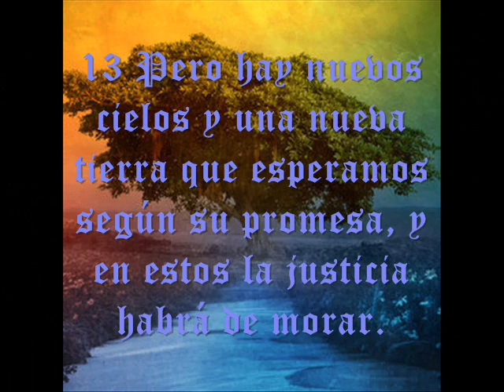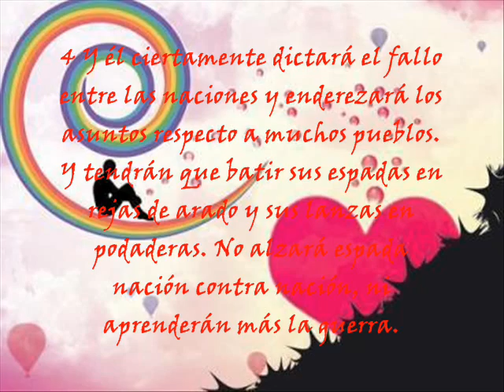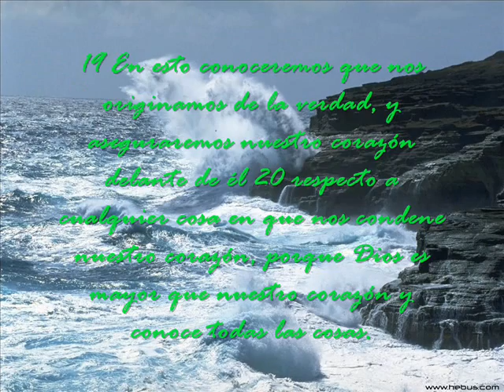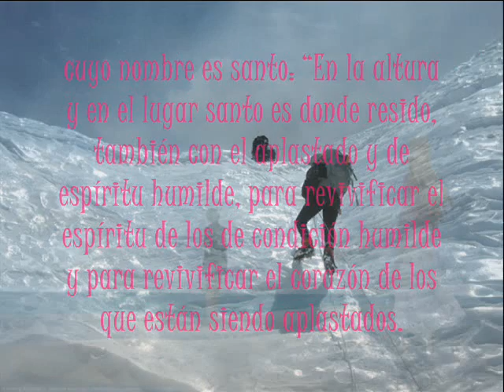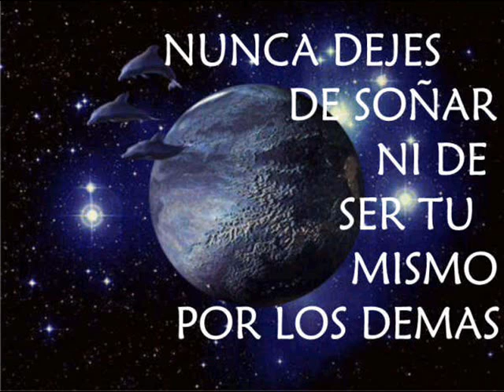chayanne donde va tu sueño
TE QUIEREN DETENER Y TE DIRAN QUE NO
 MAS NO PUEDEN ENTENDER
 LO QUE HAY EN TU INTERIOR
 TE QUIEREN DOMINAR     OOOOO
 JUGAR CON TU SENTIR
 PERO NO COMPRENDERAN
 ESA FE , ESO QUE HAY EN TI
 SABES BIEN , DEBES IR
 DONDE VA TU SUEÑO
 PERSIGUIENDO LA ILUSION
 CUANDO LLEGUES LO SABRAS
 TODO LO TENDRAS
 TU CORAZON IRA
 EN TUS SUEÑOS ENCONTRARAS
 A QUIEN AMAR SERA TU HOGAR
 TU ALMA TIENE UN DON
 QUE NO SE APAGARA
 ES TU SUEÑO TU ILUSION
 PODER SOÑAR ES CREER EN TI   OOOOO
 CORO :   DEBES IR
 CORO :   VA CON TU CORAZON
 PERSIGUIENDO LA ILUSION
 CORO :   TU SUEÑO TE GUIARA
 TODO LO TENDRAS
 ANDA SIN MIEDO TRAS ESA ILUSION
 Y ENCONTRARAS CON QUIEN TAL VEZ
 TU SUEÑO COMPARTIR
 TODO LO TENDRAS
 CORO :  TU LO TENDRAS
 TU CORAZON IRA
 EN TU SUEÑO ENCONTRARAS